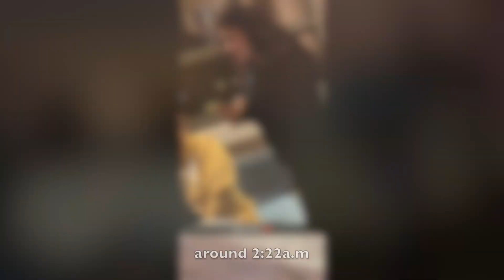Sebastian’s Birth|| I was there !!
This video is about baby Sebastian born in 2019